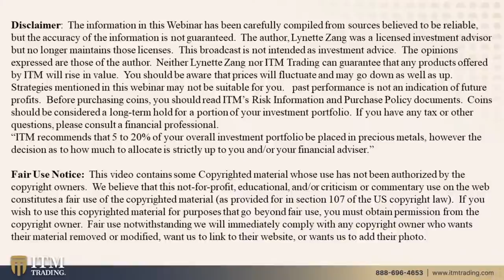GREGORY MANNARINO & LYNETTE ZANG: "LIVE"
THEN WHAT?